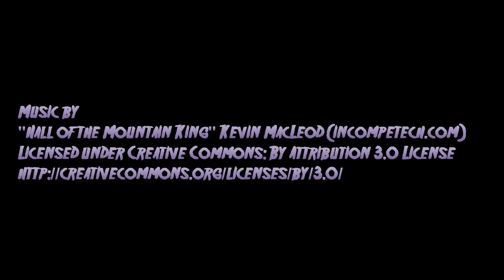Hall of the Mountain Bat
I take on a huge gang of goons to the music of "The hall of the mountain king"